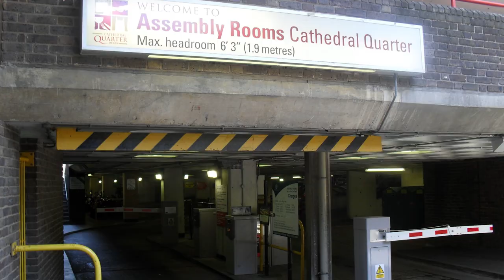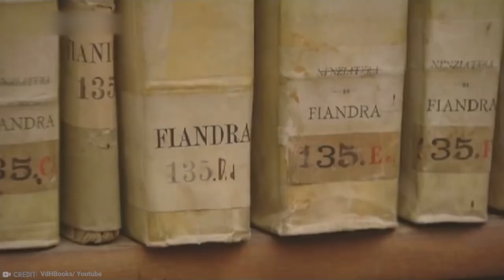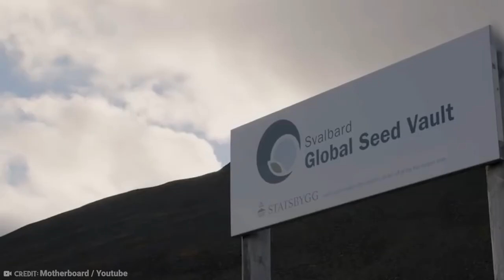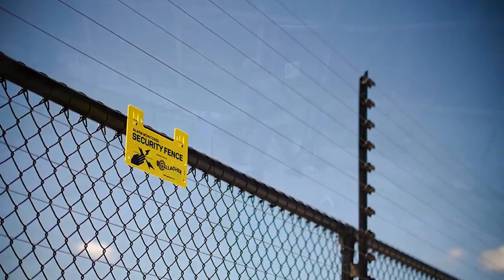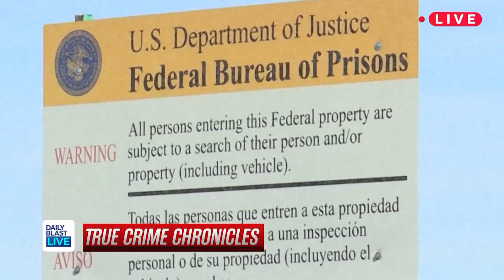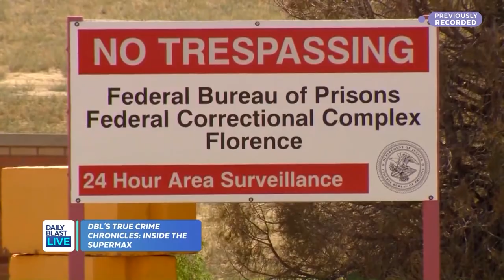10 Most Heavily Protected Places On Earth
10 Most Heavily Protected Places On Earth

Whileviolence does exist, people have always tried to stop and prevent it from happening.And, although it is practically impossible to stop crimes completely, as criminals havealways figured out ways to dodge every crime prevention scheme, security methods dohelp to limit criminal activity. Even still, history has shown us that the most important andinfluential people and places had always suffered the most threats. Be it political figures,celebrities, or structures that hold religious values, they are always under threat. And,sadly, while they do need special protection, there are entire areas where locals sufferfrom high crime rates as a whole.Number 10: Bold Lane Car ParkThe Bold Lane Car Park is a multi-story parking garage located in Derbyshire County,England, and is popular for being one of the safest and secure car parks in the world.Previously, this area was known to be one of the most notorious places in Derby, with areputation for harboring anti-social behaviour. However, in 1997, the City Councilpartnered with Park Safe to develop a highly modernised parking lot. Currently, the carpark offers 24/7 manned customer service. Control operators are responsible formonitoring all pedestrian movements in the area using a system of 190 CCTV camerasand electronic maps. Bar-coded tickets that are specifically registered to each parkingbay are assigned to the customer. Every bay has horizontal and vertical motion sensorsthat stay activated till the customer returns and pays the ticket. The bar coded parkingticket is the only way of gaining access to the building. In the rare event that a motionsensor has been triggered and the alarm goes off, all exits are immediately locked downautomatically. Therefore, the security system comprises both manual surveillance aswell as automated security.Number 9: Vatican Apostolic ArchiveMore popularly known by its former name, Vatican Secret Archive, the Vatican ApostolicArchive is the central repository in Vatican City of all acts promulgated by the Holy See.The church had made attempts to open the archive to the outside world as much asthey could. First, in the 17 th century, they separated Vatican Library from the SecretArchive to allow very limited access to scholars and then later by opening up the archiveto researchers in the late 19th century. As of now, only academics, highly qualifiedclergy, and those with granted entry can enter the premises. The high level of secrecygave rise to several conspiracy theories over the years that still circulate around thereputation of the Secret Archives to this very day. Some of these theories include thecavern hiding gospels that contradict the Bible, availability of the earliest knowncollection of pornography, holding plans that could lead to world domination and control,as well as the Vatican vault containing missing books of the Bible, which verify that theMormon religion is actually true.Number 8: RAF Menwith HillThe RAF Menwith Hill located in Yorkshire, England, is one of the most secretive placesin Europe. It used to be a base dedicated to monitoring Soviet communications duringthe Cold War. Now it provides communications and intelligence support services to theUnited States and the United Kingdom, and is known to be the largest electronicmonitoring station on the planet. The base is closely allied with the NSA’s globalsurveillance network and also serves as a ground station for numerous satellites thatbelong to the US National Reconnaissance Office. The base also serves as a missilewarning site. This is one of the 3 main sites in the world that is operated by the UnitedStates as a major satellite monitoring station and intelligence gathering location. TheRAF Menwith Hill is a very important place, where lots of data is held, and this hassubsequently made the place inaccessible to the public. This secrecy created suspenseamong the public, who questioned and demanded more transparency from the Ministryof Defense. However, despite pressure from human rights groups and politicians, theBritish government refused to discuss national security measures in any way.Number 7: Svalbard Global Seed VaultThis highly secured seed vault is located in an isolated landscape in Spitsbergen,Norway, in one of the most remote places in the world that humans can still access.Svalbard Global Seed Vault or Doomsday Seed Vault was originally built in 2008 toprotect plant genes from accidental loss of diversity.